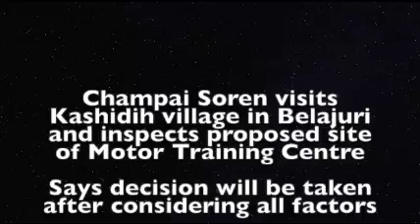Champai Soren visits Kashidih village, inspects site of proposed Motor Traiing Centre